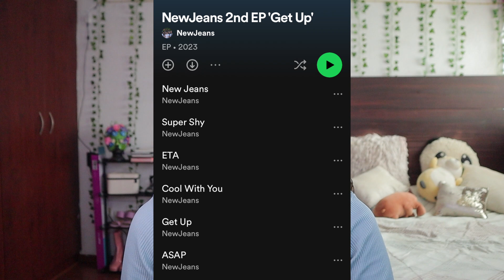HOYEON QUÉ HACES AHÍ? Reaccionando a NewJeans (뉴진스) 'Cool With You' SIDE A (Eng sub)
Hola! Espero que les haya gustado el video de hoy :)